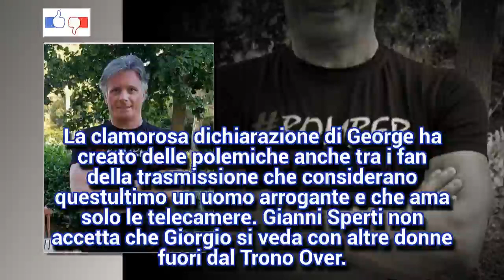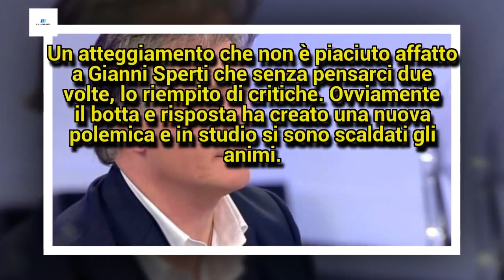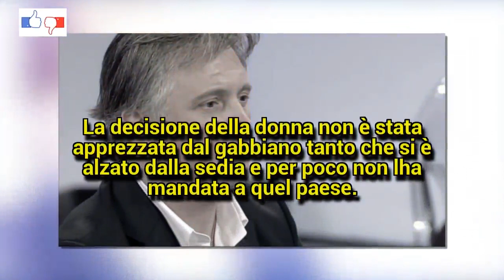Uomini e Donne: il 'gabbiano' Giorgio fa una clamorosa rivelazione, ecco quale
Lo storico cavaliere del Trono Over spiazza tutti con una confessione inaspettata.